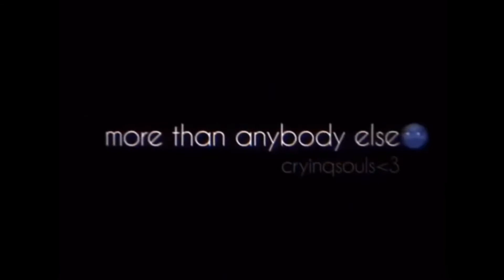Changing Distance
I have two weeks left before I move. I  hope nothing changes between me and Avari. Hope y’all like our video!!!